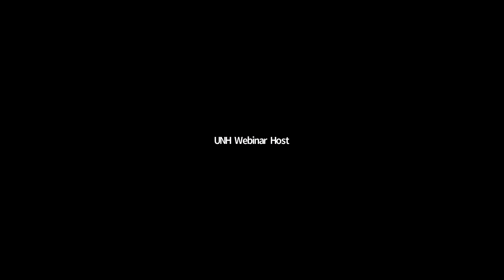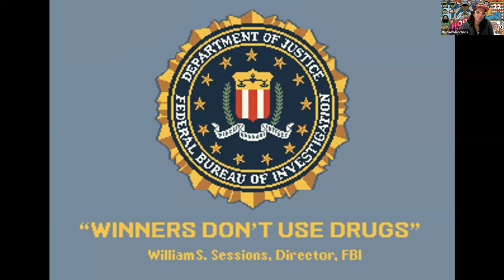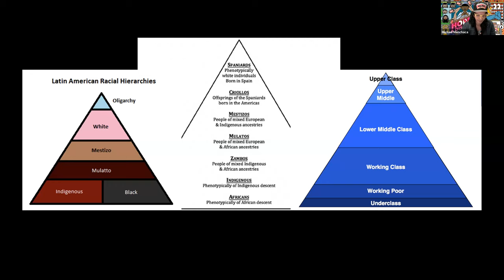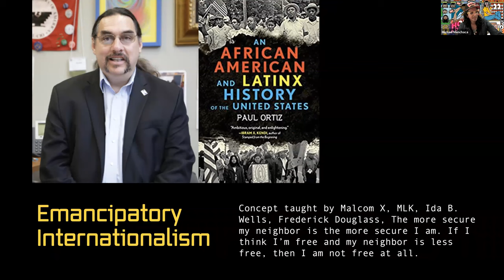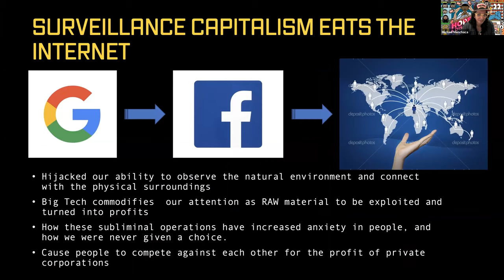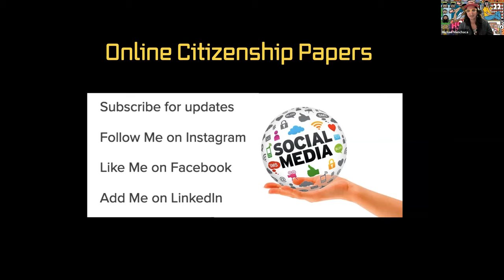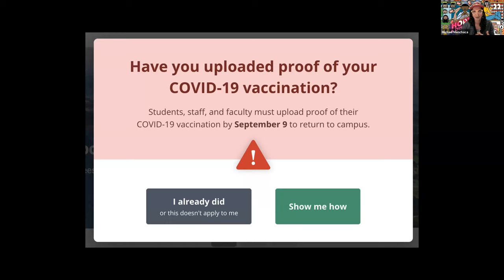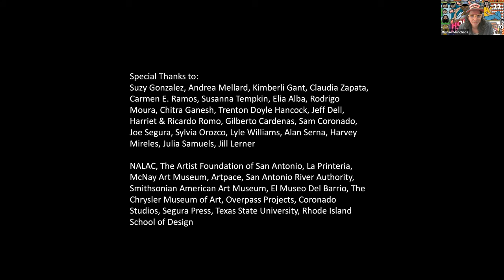Artist Talk Michael Menchaca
A virtual discussion of Menchaca's mural Hope Is a Discipline and its relation to contemporary topics in Latin America including indigeneity, immigration, and the relationship between globalization, power, and surveillance.